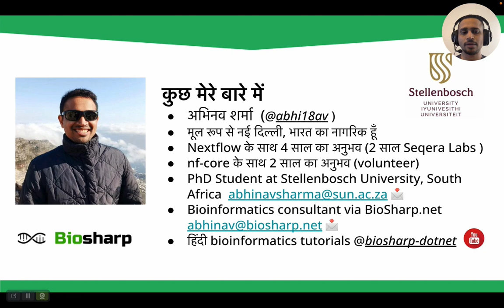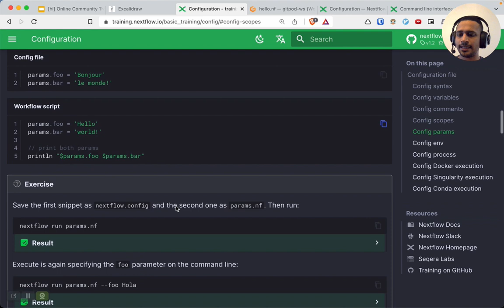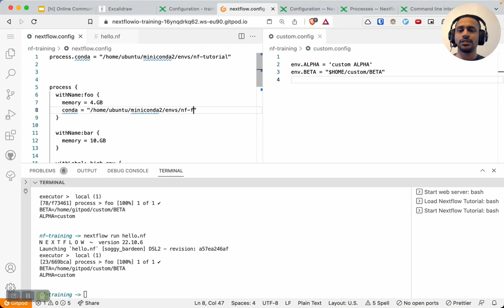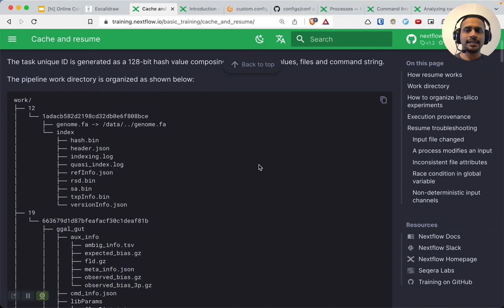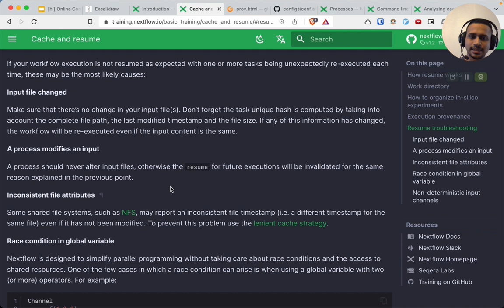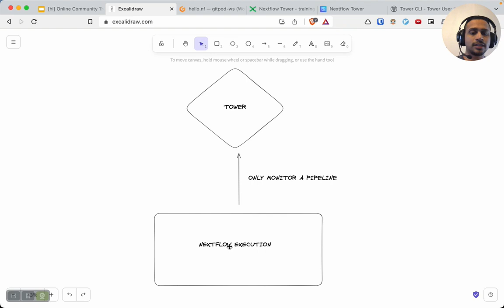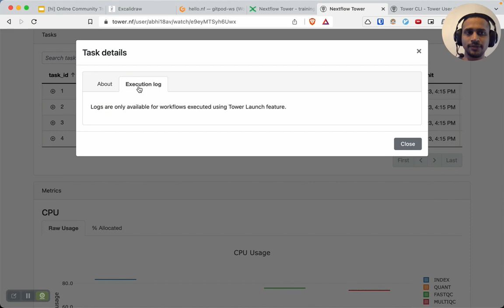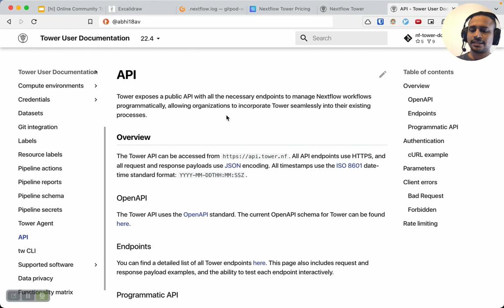Nextflow & nf-core On-line प्रशिक्षण - Session 4 (Hindi)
Session 4: March 16, 2023
- Configuration
- Deployment scenarios
- Cache and resume
- Troubleshooting
- Getting started with Nextflow Tower